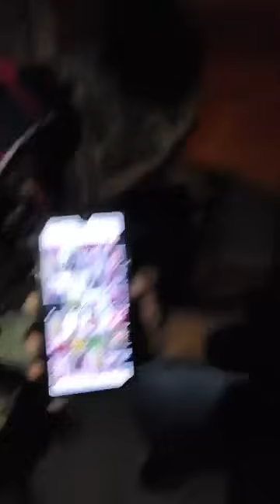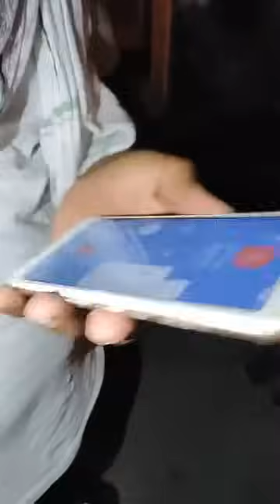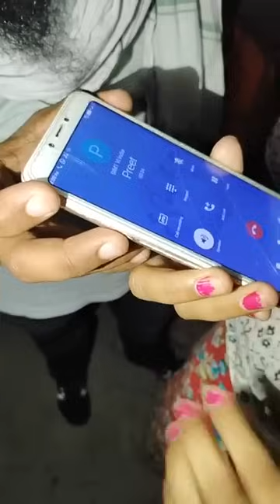Raj Singh Khalsa LIVE!! Girls Marriage Latest Punjabi - AB News Punjab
ਜੇਕਰ ਤੁਸੀ ਇਸ ਚੈਨਲ ਤੇ ਨਵੇ ਹੋ ਤਾਂ ਪੰਜਾਬ ਸਬੰਧੀ ਅਤੇ ਸ਼ੋਸ਼ਲ ਮੀਡੀਆ ਦੀ ਹਰ ਤਾਜੀ ਖਬਰ ਇਕੋ ਚੈਨਲ ਤੇ ਵੇਖਣ ਲਈ ਇਸ ਚੈਨਲ ਨੂੰ ਹੁਣੇ ਹੀ SUBSCRIBE ਕਰਕੇ  AB News Punjab ਦੇ ਨਾਲ ਜਰੂਰ ਜੁੜੋ , ਧੰਨਵਾਦ